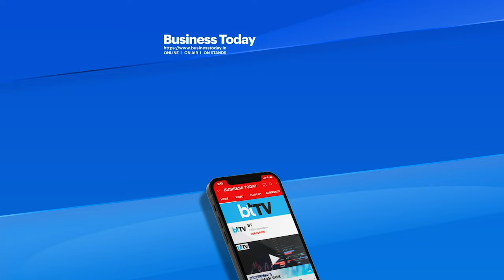Farm-Based Fuels: India's Stubble To Aviation Power In The Next Few Years, Says Nitin Gadkari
Union Minister Nitin Gadkari announced a significant milestone in India's sustainable agriculture efforts at the 63rd ACMA Annual Session in Delhi. He stated that the practice of burning crop stubble has been successfully curtailed, with 1 lakh liters of ethanol now produced from stubble. Additionally, 150 tonnes of bio bitumen are being generated. Gadkari envisions a future where fuel for commercial airplanes, fighter jets, and helicopters will be derived from farm-produced resources, highlighting the country's commitment to green and innovative energy solutions while supporting agricultural communities. This marks a positive step towards cleaner and more sustainable fuel sources in India.